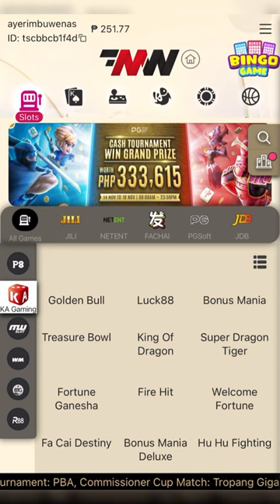Retrigger pa more 36 free spins di na masama 🤑👌🏻| King of Dragon | KA Gaming | MW Gaming | Casino